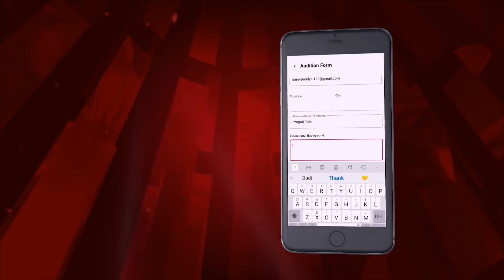THE VOICE OF NEPAL KIDS AUDITION OPEN FORडिजिटल अडिसन कसरी दिने होला The Voice of Nepal Kids Season1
AUDITION OPEN FOR THE VOICE OF NEPAL